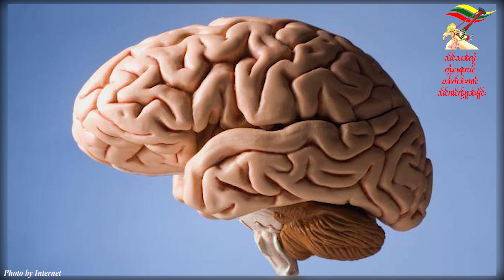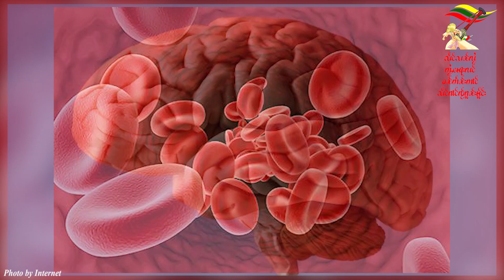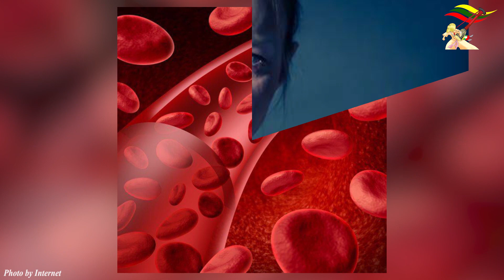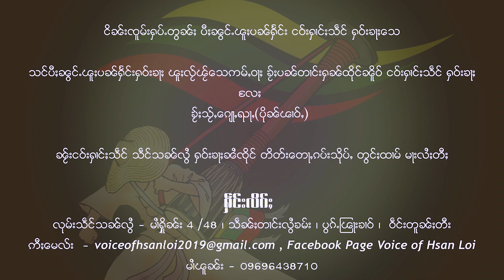လွင်ႈႁွင်ႉႁႆႈၼၼ်ႉ မီးၽွၼ်းလီၸိူင်ႉႁိုဝ် what benefit get from crying?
တၢင်းႁူႉၼမ်တၢင်းႁၼ်ၵႂၢင်ႈ The more knowledge the more wiser.